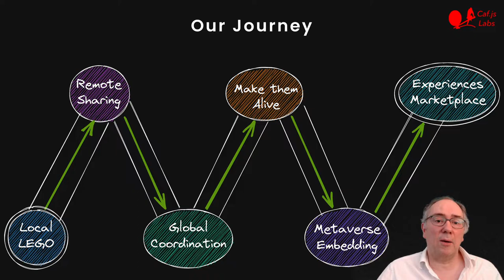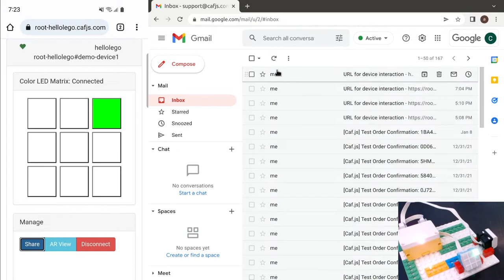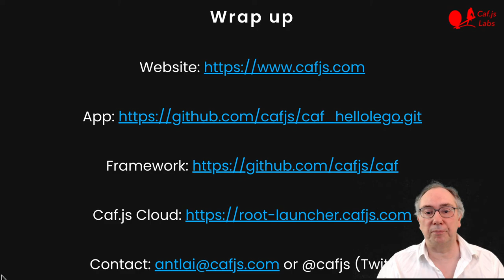Interacting with LEGO sets in the Metaverse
Sharing LEGOs in VR/AR  with Caf.js, a phone,  and a browser.